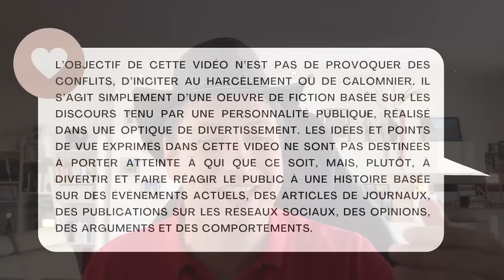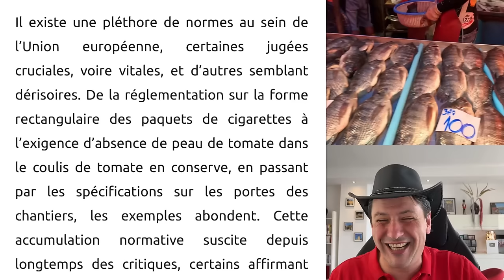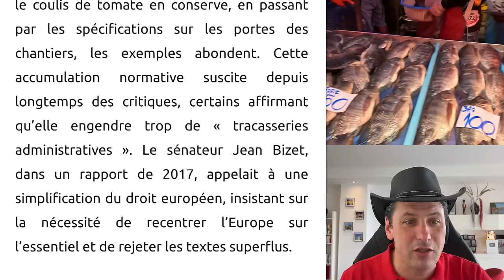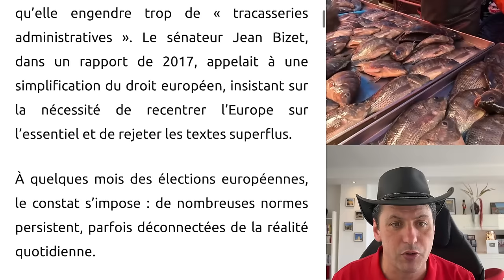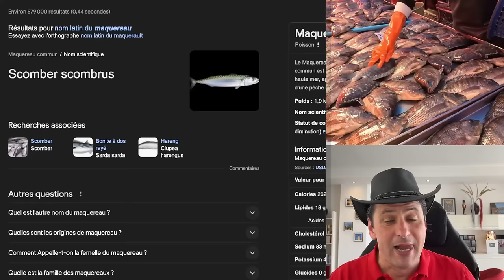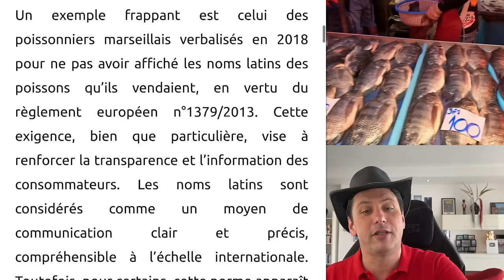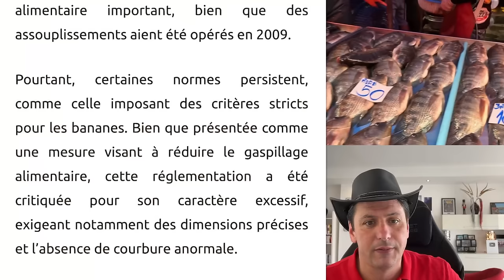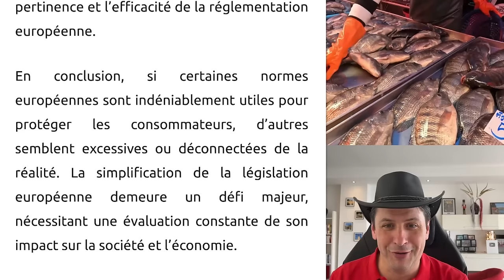Nouveau Fléau Européen : La Bureaucratie Étouffante!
L'Union européenne : gardienne zélée ou gardienne zinzin? Des normes absurdes comme parler latin pour vendre du poisson ou des critères draconiens pour les bananes suscitent l'indignation. Entre protection des consommateurs et bureaucratie délirante, plongez dans le débat brûlant de la réglementation européenne! 🐟🍌